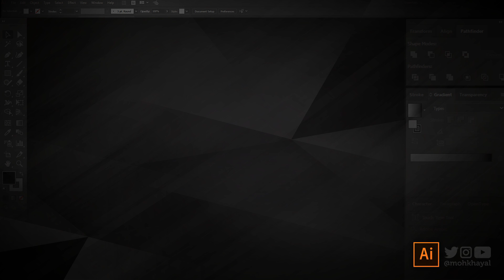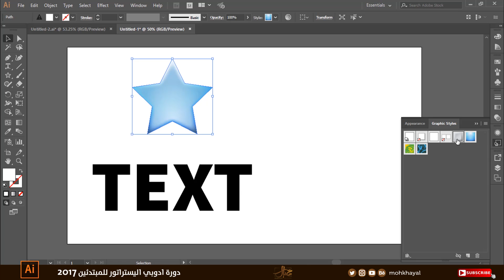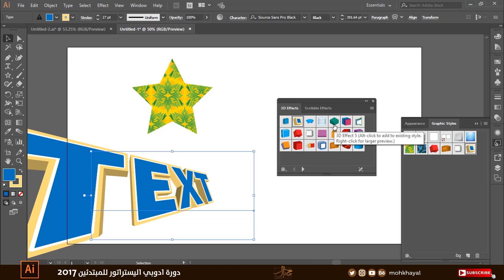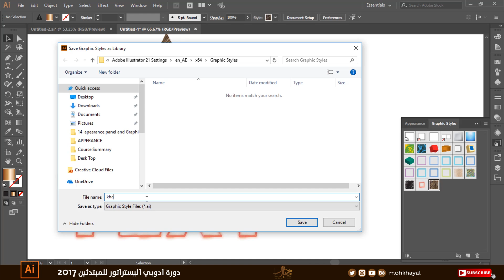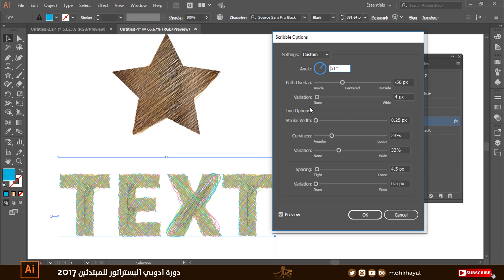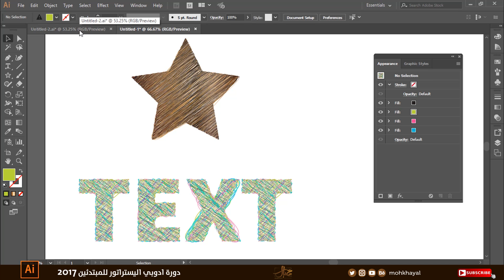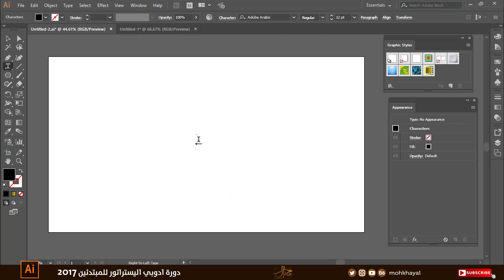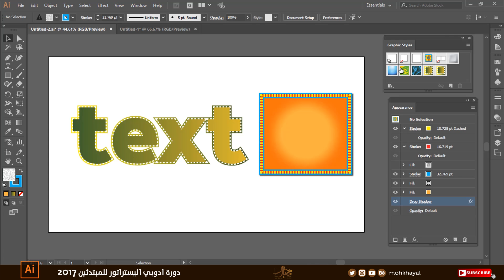جرافيك ستايل في الاليستراتور :: Graphic Styles in Adobe Illustrator #38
في هذا الدرس نتعرف على جرافيك ستايل  في الاليستراتور :: Graphic Styles in Adobe Illustrator
للإشتراك في جروب الكورس على الفيس بوك

من حقك مشاركة محتوى هذا الفيديو مع الجميع لأنه أعد لك أنت، كما يمكنك الإشتراك في هذه القناة لأنها لن تعمل بدونك ...

كورس ادوبي اليستراتور, ادوبي اليستراتور, تعليم برنامج اليستراتور , تصميم جرافيك, مصمم جرافيك, برامج الجرافيك, Adobe Illustrator, Adobe Illustrator cc 2017, تعليم Adobe Illustrator cc 2017, دورة تعليم اليستراتور,محمد خيال,Mohamed khayal, mohkhayal,Graphic Styles in Adobe Illustrator  in illustrator , جرافيك ستايل في الاليستراتور